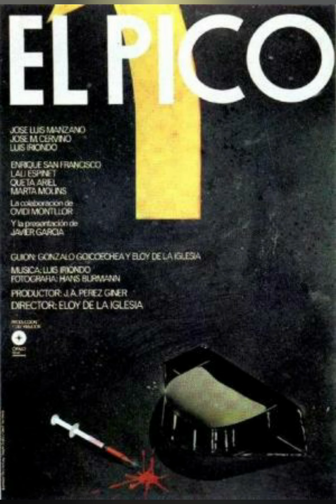Yo el vaquilla 😎💰🗡🔫💉💊🚬